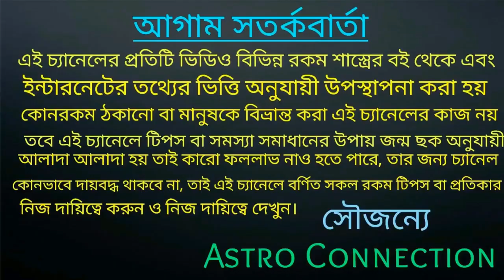মাকড়সার জাল থাকলে এই কাজটি অবশ্যই করুন রাজা হতে কেউ আটকাতে পারবেনা।।🕸️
বন্ধুরা এই ভিডিওতে আমি বলেছি মাকড়সার জাল আপনার বাড়িতে থাকলে এই কাজটি করতে যা করলে রাজা হতে আপনাকে আটকাতে কেউ পারবেনা।